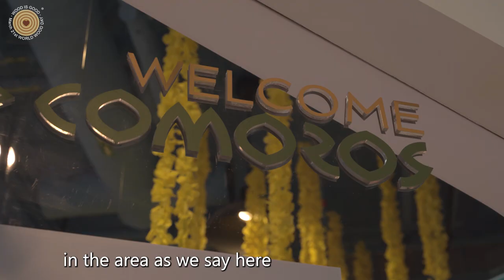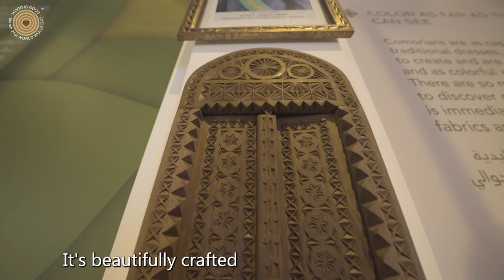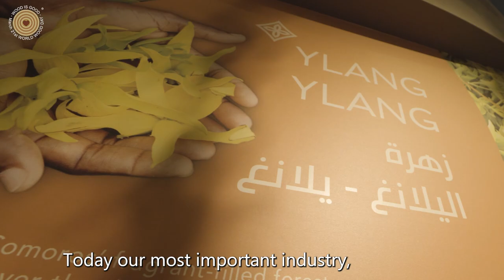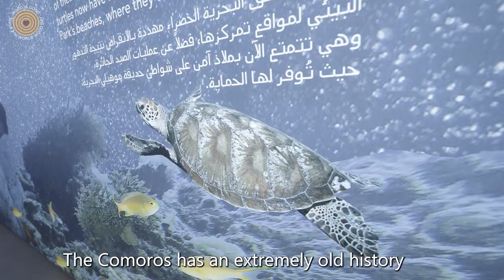World Expo 2020 - Comoros Pavilion - A Flower in Bloom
Pick up a mystical ring and journey through a garden of marvels, explore how Comoros' storied past paves the way for its bright future and make a wish for a better tomorrow.